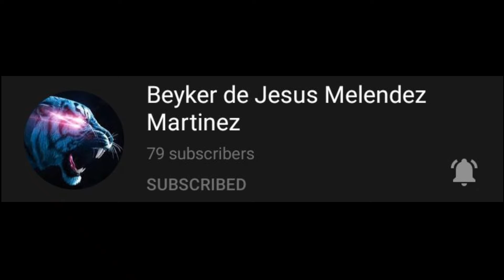Shoutout To Everyone